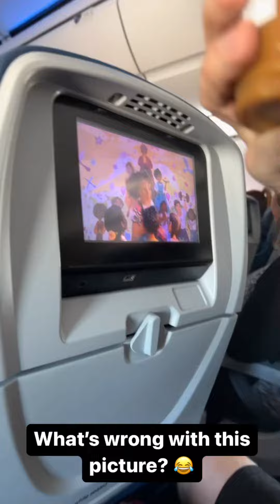Disney 2022 - Last Day